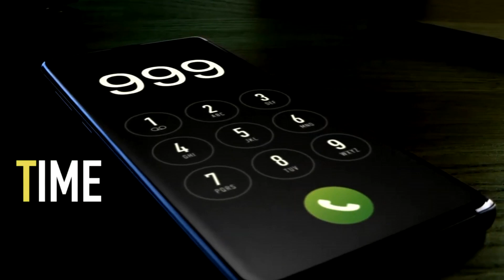Croí on RTÉ One's Hospital Live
Croí was thrilled to feature on RTÉ One's 'Hospital Live' broadcasted live from the Mater Hospital.

What a fantastic opportunity to raise awareness of the signs and symptoms of stroke and the importance of getting your blood pressure checked regularly, a simple measure that everyone can take to help avoid the occurrence of heart disease and stroke.

Croí Nurse, Madeline Rabbitt, carried out blood pressure checks on 18 members of the production team and crew, 4 of which had high readings and were referred to their GP for an appointment. This highlights the need for regular check ups and the importance of looking after your health and wellbeing. Know your numbers, knowledge is power!

Remember, when it comes to stroke, you need to act FAST:
Face: Can the person smile? Has their eye or mouth drooped?
Arm: Can they lift both arms? Is one arm weak, drooping or numb?
Speech: Is speech slurred?
Time: It's time to call 112 or 999 if you see any of these signs. Time is critical!